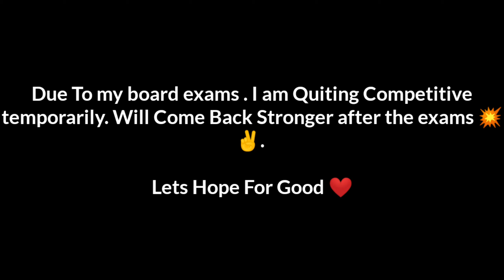Last Competitive Montage 😐🇮🇳 | Redmi Note 9 Pro Max | KingWNL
Playstyle - 4 Finger claw + Gyro

Song : Poi Vazhva

Oneplus Nord,
trailer,
PUBG MONTAGE
NewOnePlusNordMid RangePhone
 gaming,
 Pubg gyroscope,
 Jonathan,
 solo v squad,
 high kills,
Pubg fastest player,
 Chinese pros,
 players,
 k20 Pro gameplay
, t1 scrims,
intense squad,
squad wipes tricks,